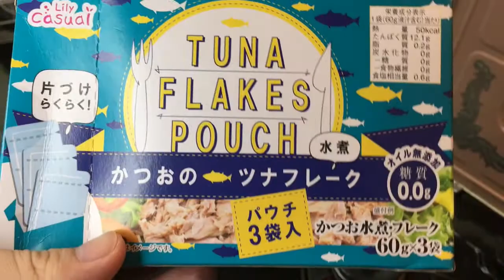【パプリカ大根】本当に作ってほしい子供も大好きな野菜料理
今日は白だし味付けの簡単調理です。
大根にひと手間加えるだけでこんなにも美味しくなるのは不思議でなりません。

私は幼少期に母親に料理を教わってから、料理をするようになりました。
料理が出来て得することはあっても、損したことは人生の中で一度も経験していません。
だから皆様にも料理が出来るようになり、料理の楽しさを知ってほしいと思っています！
気楽に、ミスしても気にせず、作りましょう！

1人暮らし男が作る1週間2000円でガッツリ合挽肉生活１日目

動画の企画としてやってほしい事があればコメント欄にお願いします。

料理と服とゲームが好きな男です。

MHWI、COD:BO4、APEX、ARK、PCゲーム、その他多数の小技やプレイ動画・企画動画・Live配信を行っています。

服や包丁いらずで簡単な料理等も載せています。
何故か分からないのですが、リンクから飛べません。コピー&ペーストして検索していただけば検索可能です。お手間をお掛けしてすみません。
直し方が分かる方がいらっしゃいましたらご教授いただけますと幸いです。